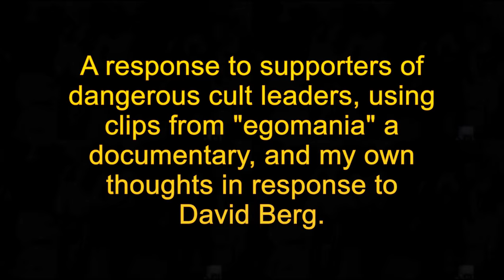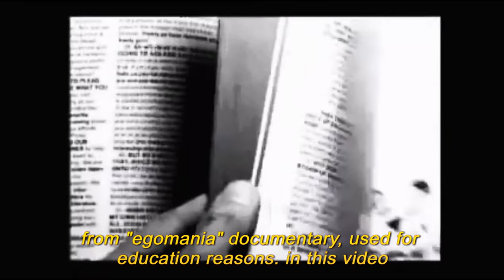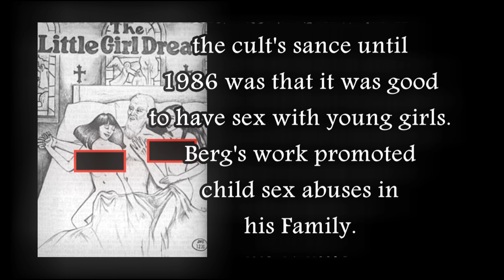CULT - Abusive Sex Cult - David Berg And The Children Of God Cult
Look up the facts, clips used from Egomania documentary, very interesting top, narcissists seem perfect to lead cults, their own desires rule over the rest, and those who agree somewhat are incorporate and brainwashed to be drones.